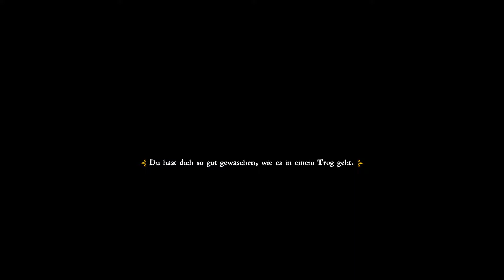Im Dienste des Vogt - #14 | KINGDOM COME: DELIVERANCE | Lets Play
Kingdom Come: Deliverance ist ein realistisches Rollenspiel mit riesiger offener Spielwelt, das uns auf eine abenteuerliche Reise ins Heilige Römische Reich entführt. Die Geschichte ist nicht linear und bietet neben mittelalterlichen Schlachten viele Quests welche auf unterschiedliche Weise lösbar sind.
In der Rolle von Heinrich, dem Sohn eines Schmieds, müssen wir hilflos mit ansehen wie feindliche Streiter in unser Dorf einfallen und unsere und Angehörigen abschlachten. Unser friedliches Leben ist vorbei und es beginnt eine epische Geschichte, in der wir nicht nur zu kämpfen und zu lieben lernen sondern unseren Charakter immer weiter entwickeln. In einer historisch korrekt umgesetzten Spielwelt inmitten mittelalterlicher Burgen und Dörfer tragen all unsere Entscheidungen sowohl negative als auch positive Konsequenzen.